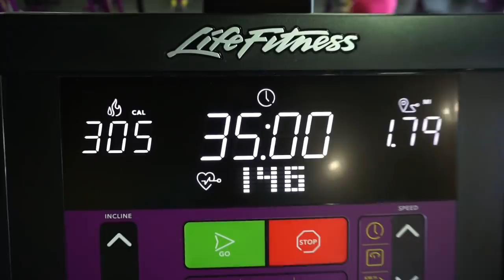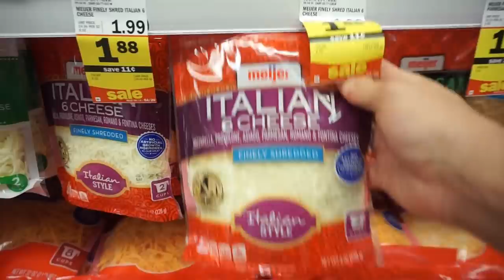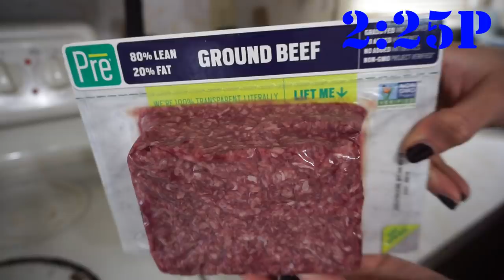2019-04-14 Keto Meal Prep/ Vlog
Meal 1: Meatballs & Marinara

Snack: Bulletproof Coffee, Jell-O, Pepperonis & Pub Cheese

Meal 2: Chicken Caesar Salad